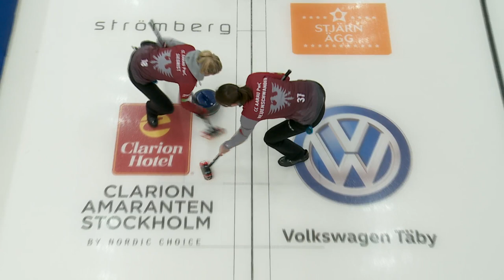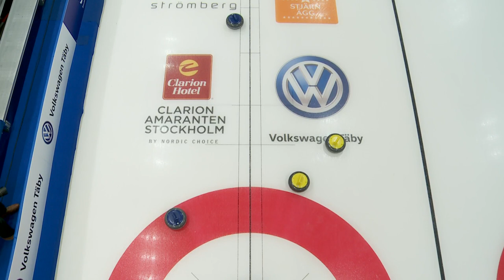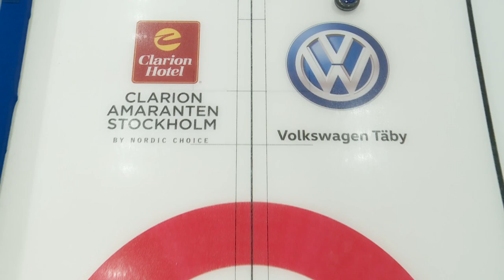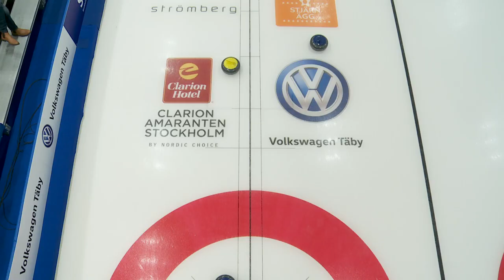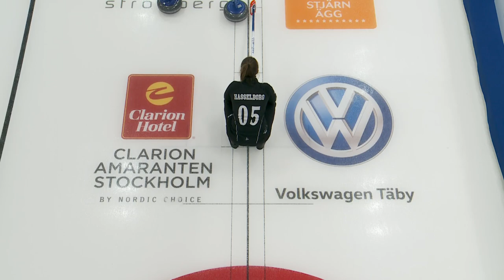CURLING: HASSELBORG (SWE) - TIRINZONI (SUI) 2016 CCT Stockholm Ladies Curling Cup | Semi Final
CURLING:CCT Stockholm Ladies Curling Cup 2016, Danderyd, Sweden
Semi Final  HASSELBORG (SWE) - TIRINZONI (SUI)